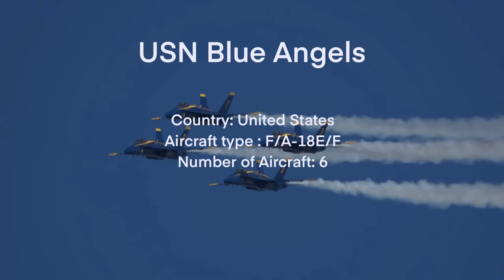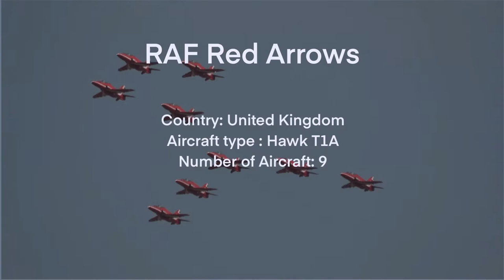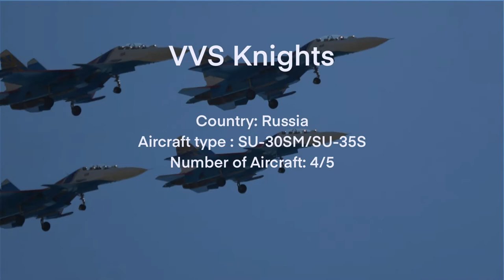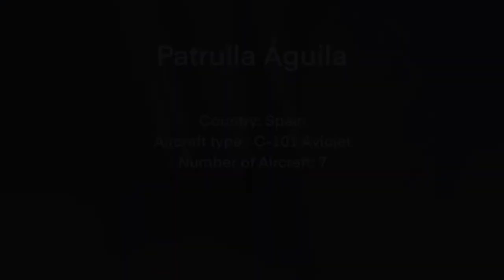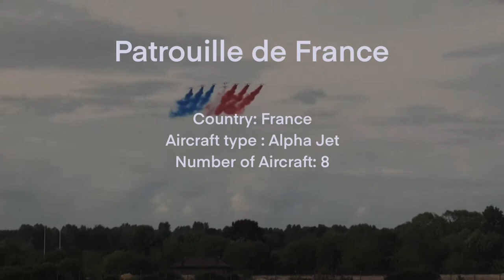The top 10 Military Air Demonstration Teams in the World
0:00 USN Blue Angels
1:07 RAF Red Arrows
1:54 CF Snowbirds
3:37 ROKAF Black Eagles
4:38 USAF Thunderbirds
5:58 VVS Knights
6:57 Freece Tricolori
7:52 Patrulla Aguila
9:03 Patrouille de France
10:24 Turkish Stars
11:38 —